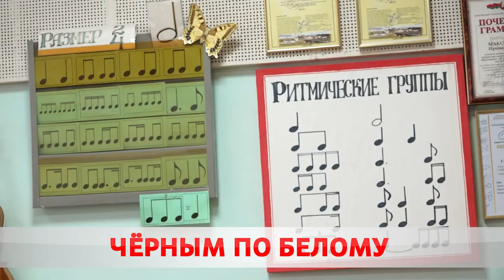Чёрным по белому: день пианиста.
Сегодня свой профессиональный праздник отмечают пианисты всего мира. В школе искусств имени Оловникова по классу фортепиано занимаются почти 200 юных виртуозов. Карина Гуревич выучила этюд для начинающих.